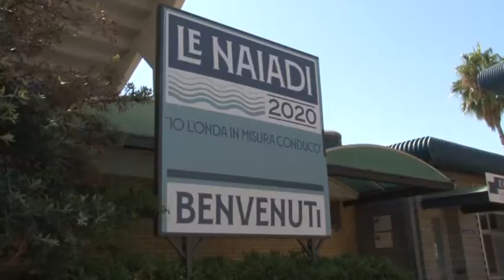Le Naiadi: il centrosinistra sollecita l'immediata riapertura dell'impianto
Utenti e lavoratori non possono più aspettare, la Regione si muova a riaprire le Naiadi. Lo chiedono i consiglieri regionali e comunali del Partito Democratico che questa mattina hanno tenuto una conferenza stampa nel parcheggio della struttura di viale Riviera Nord